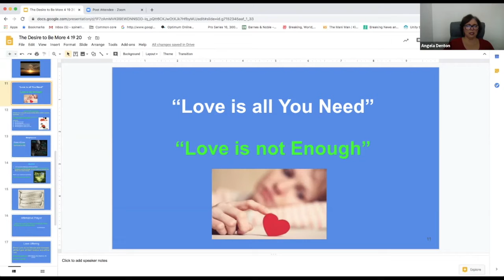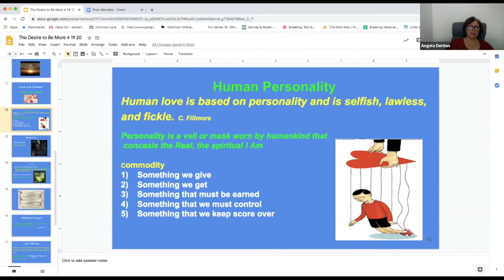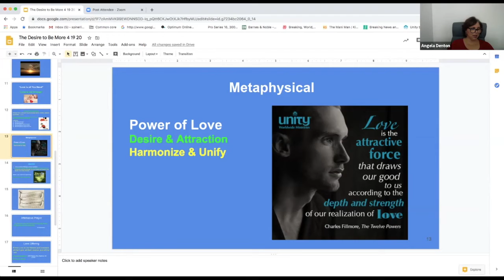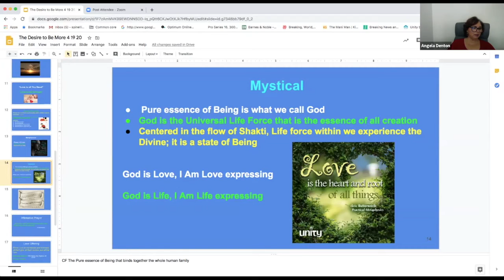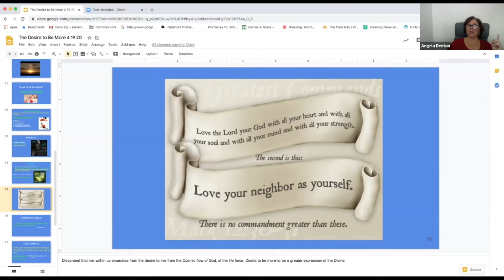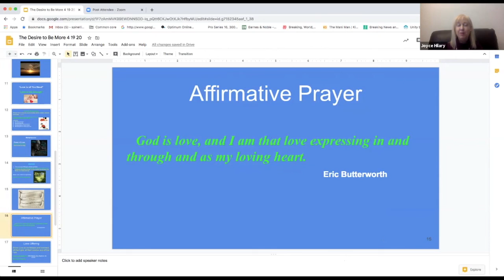April 19 2020 Talk Love is not enough